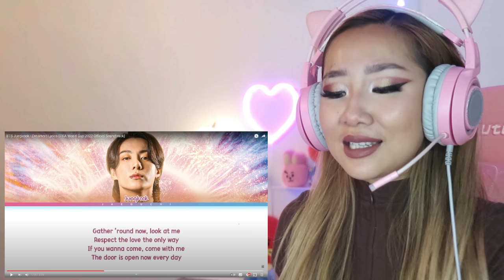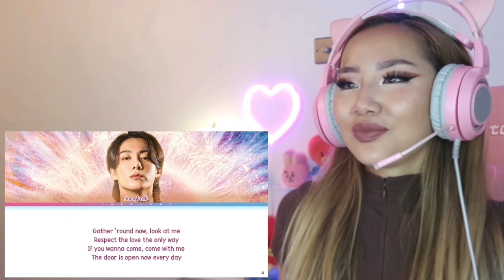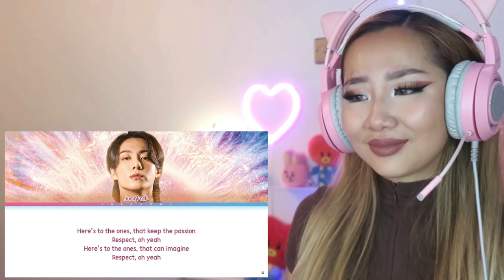THIS IS BEAUTIFUL! 🤩 JungKook 'DREAMERS' feat Fahad Al Kubaisi @ FIFA WORLD CUP | REACTION/REVIEW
This is my reaction to 정국 (Jung Kook) 'Dreamers' @ FIFA World Cup Qatar 2022 Opening Ceremony